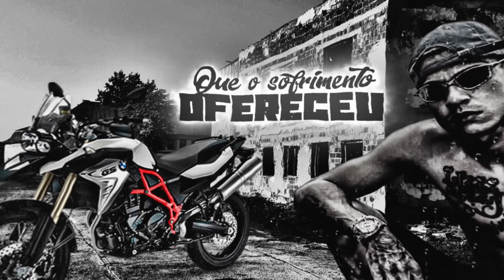MC Mãozinha - Medley 2018 Neuroticamente (Lyric Video) DJ Biel Rox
Artista: MC Mãozinha
Produção: DJ Biel Rox

Lyric Video: Cheetos Designer

Ano 2018.